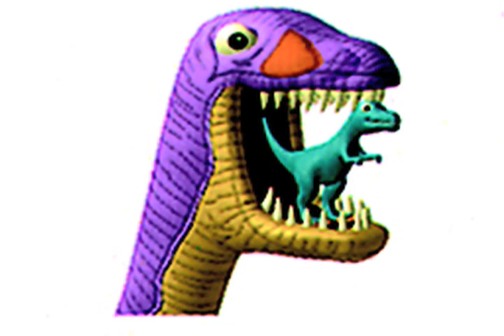Allosaurus: Learn About Dinosaurs with World Book's Professor Nick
TRANSCRIPT: Hi, I'm professor Nick at World Book. Today, I'm going to talk about Allosaurus, one
of the most fearsome dinosaurs. Allosaurus was a large dinosaur. It lived in what is now the western United States many, many years ago. If you live in Colorado or in Utah, an Allosaurus might have once lived in your backyard. Allosaurus walked on two legs and was about twice the size of a grown man. It weighed as much as a rhinoceros. Scientists think that Allosaurus made a deep noise that sounded like thunder. Allosaurus had a huge mouth that could open really wide—wide enough to snap up a small dinosaur whole. It had large, jagged teeth that looked like knives. It used these sharp teeth to eat other dinosaurs.